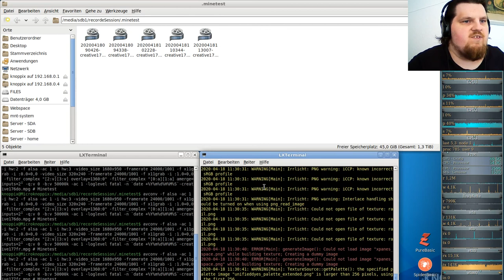Let´s Play Minetest - German-Creative-server ( Minecraft orientiertes Spiel ) #177